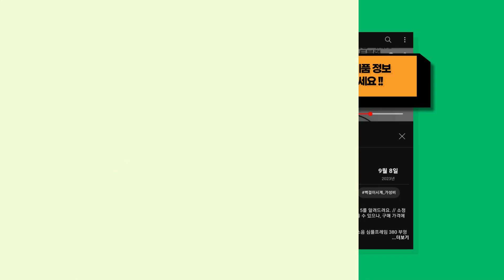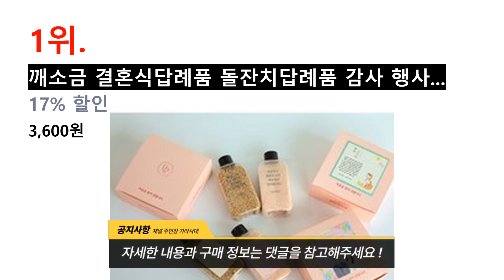2024년 가장 값이 싼 돌잔치답례품 추천 BEST 8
귀여운 쿼카가 선별한 돌잔치답례품 BEST 8를 정보를 전해드려요. // 소정의 수수료를 (주)쿠팡으로부터 지급받을 수 있으나, 구매 가격에는 영향을 미치지 않습니다.

[00:08] 8위 : 맘쿠킹 자연애 4종 견과 선물세트 710g 골드 1호 1세트..

[00:23] 7위 : 샹달프 미니 잼 28g x 12종 세트 2호 336g 2세트..

[00:38] 6위 : 호텔수건 2P 세트 돌잔치 답례품 고급 소규모 돌답례품 수건 20세트 화이트+실버..

[00:53] 5위 : 호텔수건 2P 세트 돌잔치 답례품 고급 소규모 돌답례품 수건 20세트 그레이+베이..

[01:08] 4위 : 모던블랙 6종세트 돌답례품 돌잔치이벤트선물 돌잡이 행사..

[01:23] 3위 : 너트리 견과류 선물세트 순백1호 1세트..

[01:38] 2위 : 생활공작소 핸드워시 손세정제 용기 250ml (개당 3990원) - 핑크 끈박스 ..

[01:53] 1위 : 깨소금 결혼식답례품 돌잔치답례품 감사 행사 1.깨+핑크소금 포토 01기본스티커 1..

감사합니다.